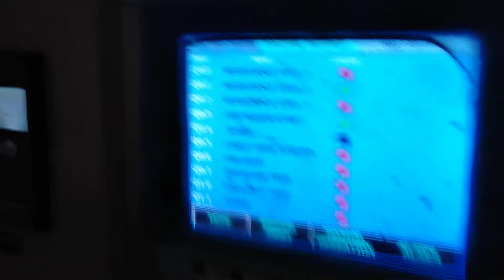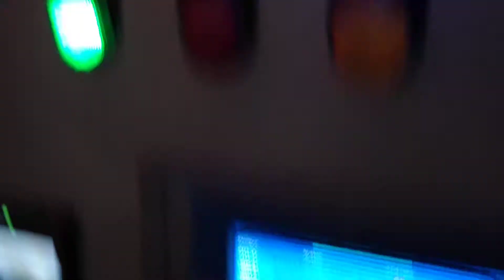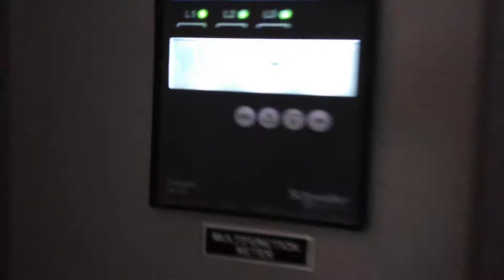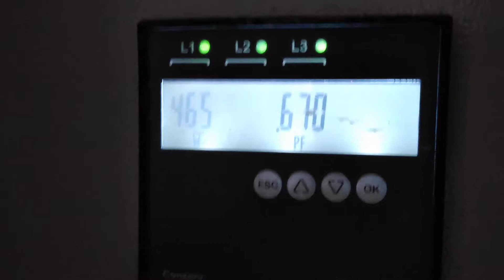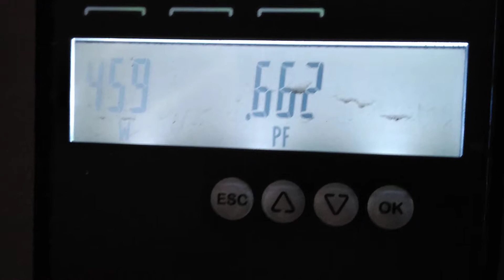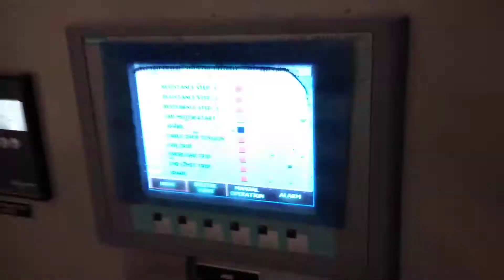Slag car transport cable reels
Plc siemens hmi siemens on tia v15